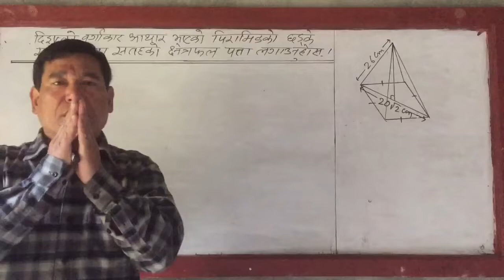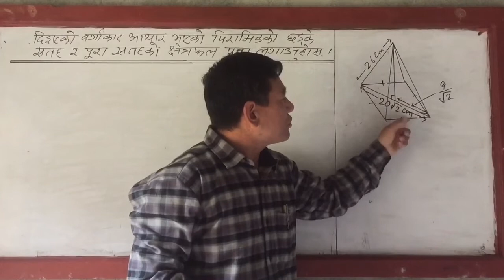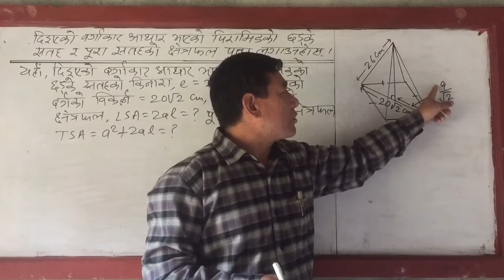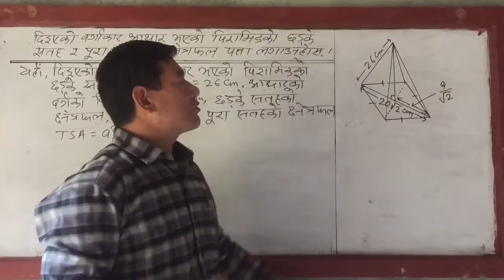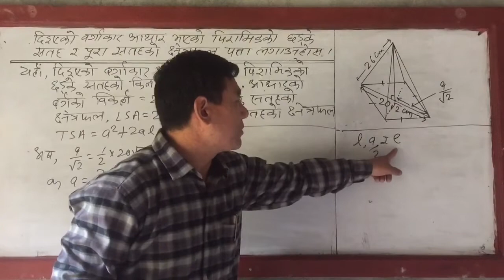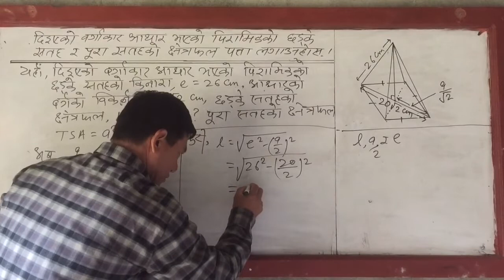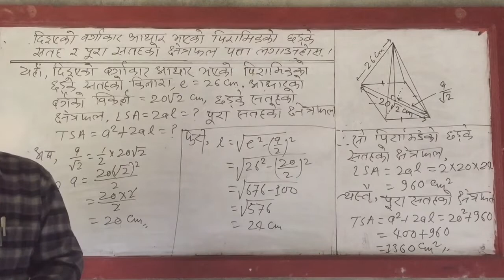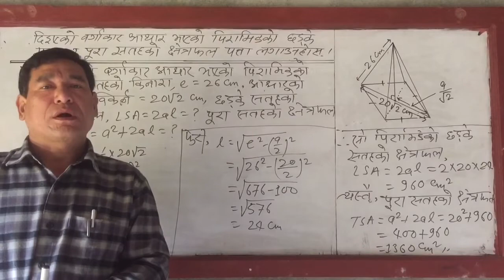Square base pyramid related question & answer